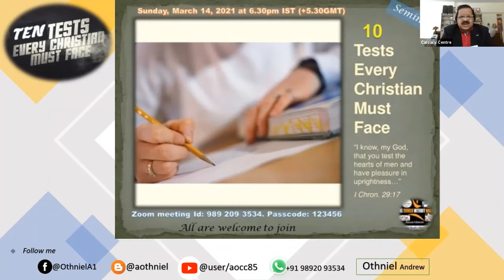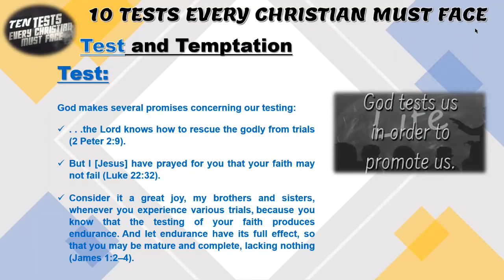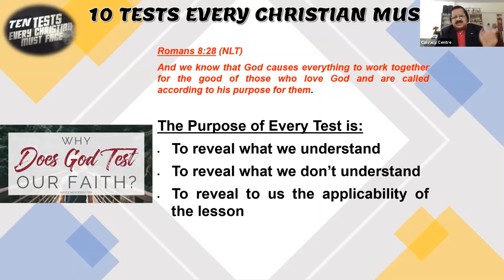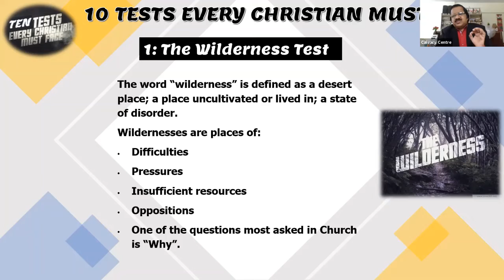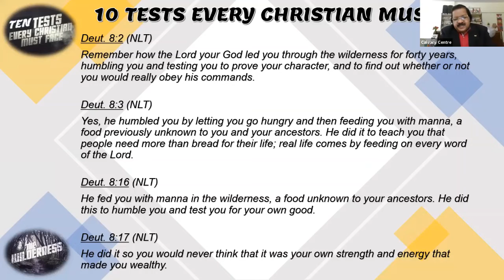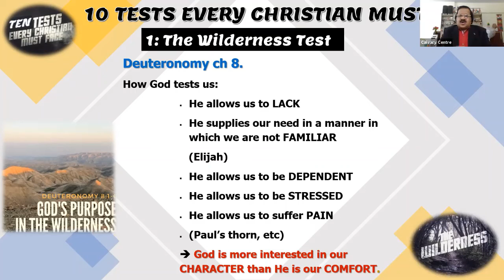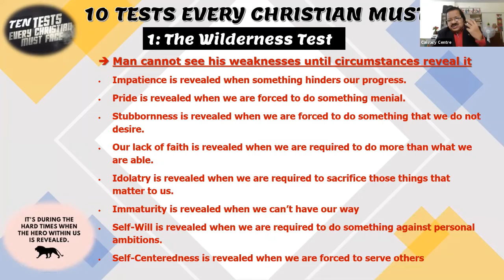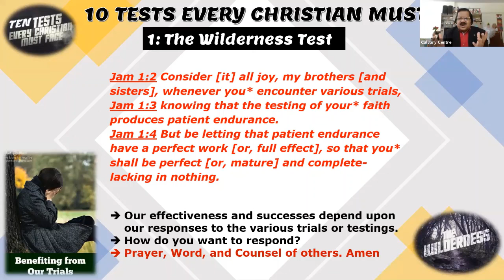10 Tests Every Christian Must Face: Test I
A Special Series of Teachings On
10 Tests Every Christian Must Face: Test I
Everyone’s walk with God is unique to them, because everyone is different than each other. However, in this series, “Ten Tests Every Christian Must Face,” we learn about ten different things all Christians will go through. Understanding these ‘tests’ God puts us through will help us get through them easier. If you feel like God’s been testing you and you cant seem to figure out what he’s trying to show you; then consider this series.
Held on Sunday, March 14, 2021 at 6.30pm IST.
On Zoom meeting ID: 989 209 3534. Passcode: 123456.

Deut. 8:2 And thou shalt remember all the way which the Lord thy God led thee these forty years in the wilderness, to humble thee, and to prove thee, to know what was in thine heart, whether thou wouldest keep His commandments, or no.

~ A. Othniel
Mumbai, INDIA
Free Counselling/Prayers: